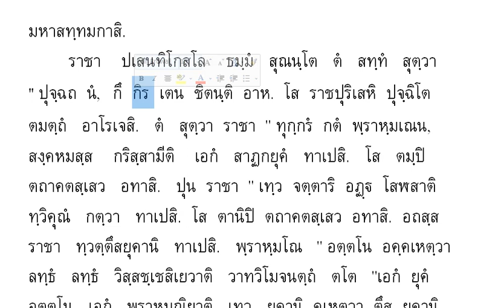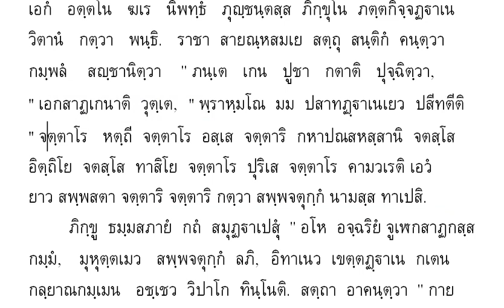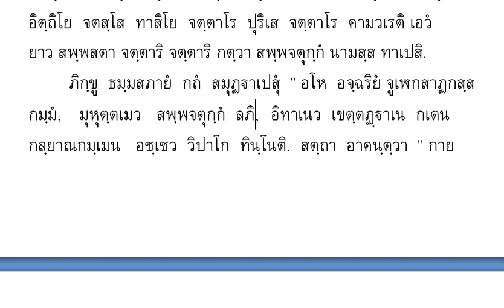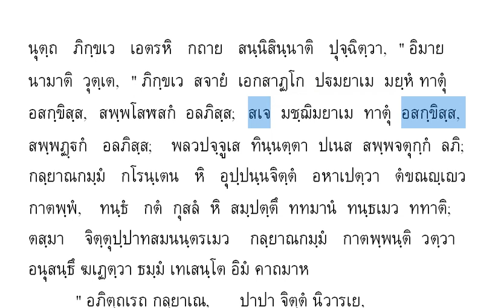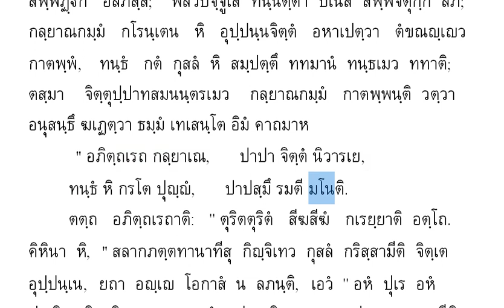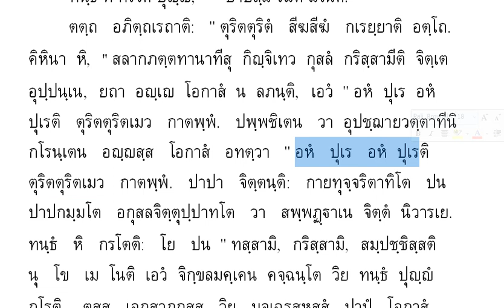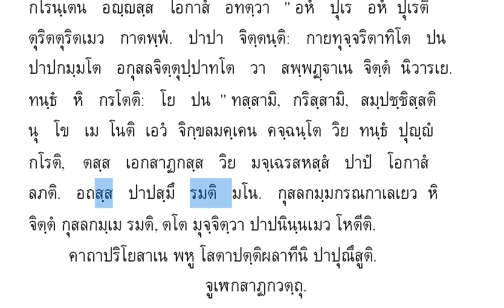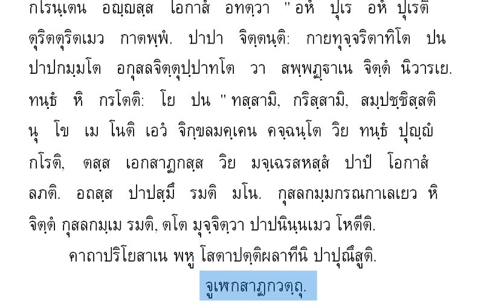501 จูเฬกสาฏกวตฺถุ ยกศัพท์แปล